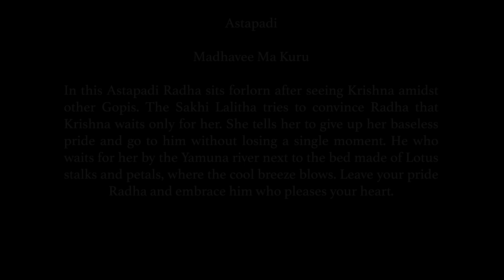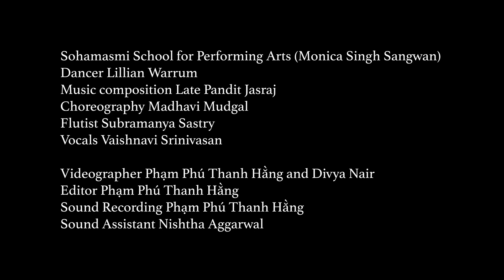My Story of Odissi Episode 1 - Lillian Warrum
Our Story of Odissi in Australia
A series by the Sohamasmi Centre of Performing Arts that focuses on the relationship of the dancer with the art form as a living, organic force of life - the various phases of a dancer’s life in conjunction with mainstream expectations. It explores lifelong bonds formed between the teacher, classmates, musicians and its surrounding environment.
This environment, whether it is in the cities or the rural districts of Australia, we are part of the diaspora of Odissi, far away from the land of its origins.

What changes, what survives, what thrives and what gets lost?
These are some of the questions we will try to explore and address.

It was in the early part of 2020 that we all returned from our month-long Gurukul intensive in Puri. Little did we know what was in store for all of us as we began to return to our routines with classes and with our lives. The initial few months of lockdown seemed like a luxury and the spirit of novelty kept us going as we transited our learnings from physical classes onto an online platform.

However more than a year later, the intensity and realities of the pandemic have hit us hard as Melbourne is still in a perpetual lockdown - 250+ days and counting . What we have gained and what has been lost is something we will continue to discover in the years to come.

We have continued our journey with strength, owing this to the strong bond of care, love, and trust which comes from the depths of the traditions of the Guru Shishya Parampara.
Holding each other through odissi classes virtually, over 8 hours of regular interaction weekly has sustained us, nurtured us, and also allowed us to add new skills to our curriculum - namely Kalaripayattu, Odissi music and Mardala Classes.

Nevertheless the most beautiful additions have been the welcoming of some of our dancers' firstborns and those who's bellies are currently blossoming with life. Watching them turn from lasses to women and now mothers is an experience of grace. Not forgetting there is also Andrew, our male dancer who is also now a first time 'Daddy'.

Our initial plan of rehearsed documentations and practice sessions were all thwarted with the lack of access to each other due to lockdowns. So without any rehearsals (even meeting our flutist for the first time only on the day of the recording of this video) we did what we could. The aim was not to showcase or perform, but to record the journey of Lillian as an expectant mother and a long time dancer of Sohamasmi. On that day, we gathered at a local lake in the Macedon ranges where you will hear the sounds of glee and jubilation of a hot Australian summer waft through the notes of the flute and Vaishnavi’s singing in the dance section of this  video. Lillian was floating in the breeze with her swollen belly, oblivious to any discomfort as she focused entirely on feeling and being present in the moment of dancing the Astapadi.

Pregnancy in the life of a dancer has always been seen as a time of challenge career-wise as a dancer and motherhood is treated like the pause button in the path of growth. We chose this precise time of Lillian’s life to offer her insight, her views, and her life's story as an Odissi dancer in Australia.

Please forgive us any mistakes and the lack of rehearsed sessions. What has come out is a spontaneous and true representation of what life is like - a beautiful chaos with a hint of grace.